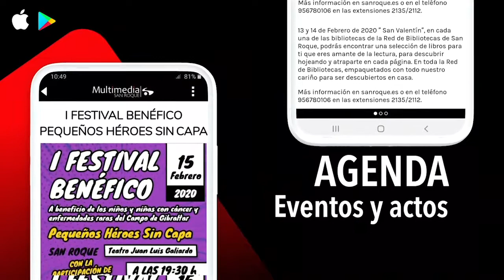NOTICIA LIMPIEZA 14 MAYO 2020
El plan de desinfección repasa varios puntos del Casco y de la Estación
Trabajadores municipales adscritos a Limpieza Viaria siguen con las labores incluidas en el plan especial de desinfección, puesto en marcha por el Ayuntamiento durante el estado de alarma por el coronavirus. Aunque esta labor se realiza en todo el municipio a diario, durante la jornada de hoy, jueves, algunos equipos se han trasladado a San Roque y a la Estación para intensificar los trabajos en estas zonas.